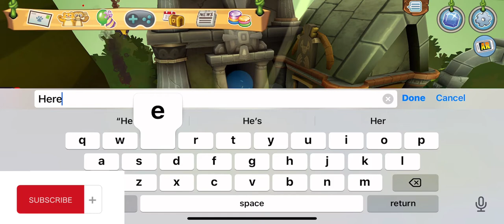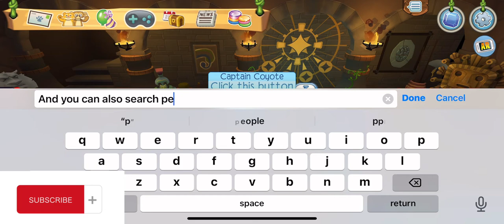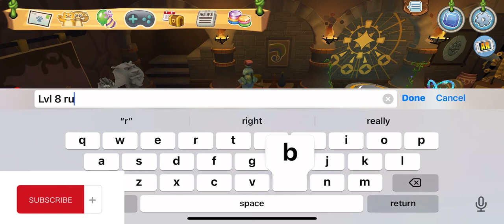How to have higher levelled pets on animal jam level 5+ // AJPW